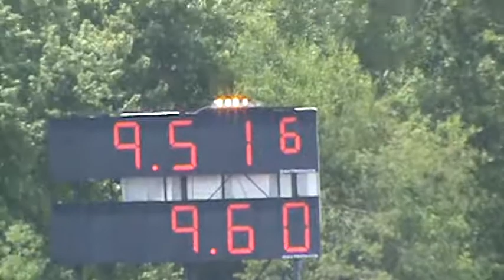Mike Luke POS stick shift rd 1 GAD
Round 1 stickshift GAD 2010